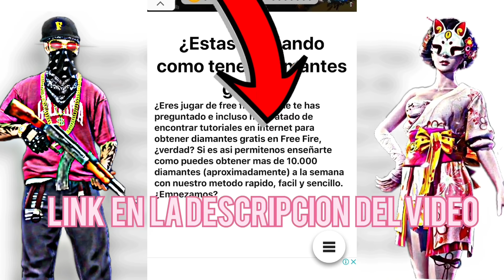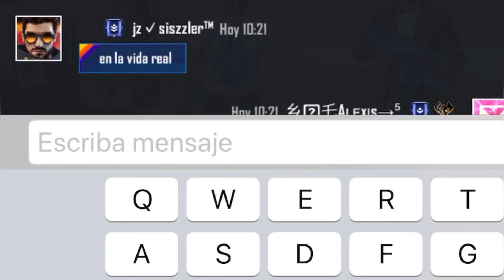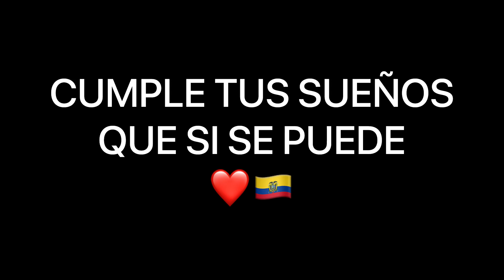ENTRO CON EL SAKURA Y HIP HOP A ESCUADRAS DEL MUNDO Y SE EMOCIONAN AL VERME😢 FREE FIRE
lINK PARA CÓDIGOS Y DIAMANTES TOTALMENTE GRATIS